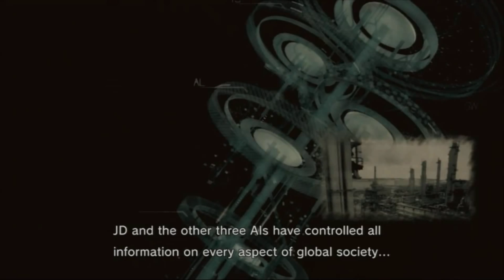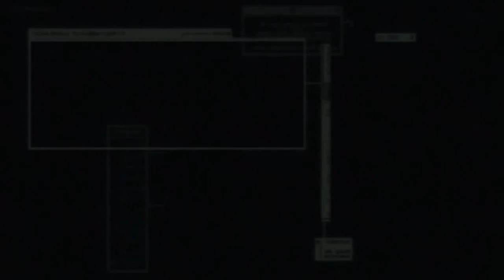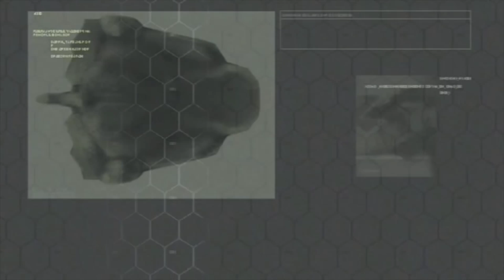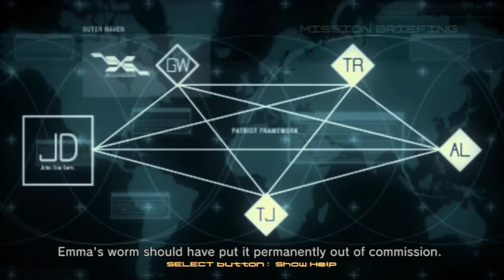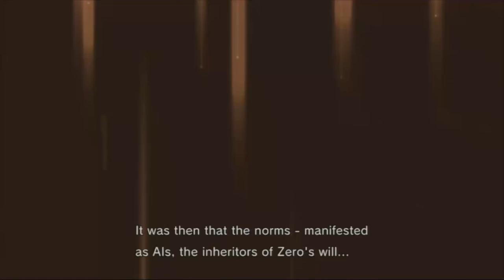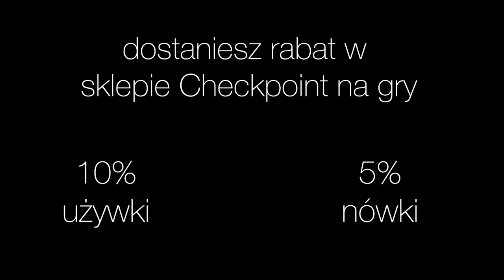Metal Gear Solid Part 3 (czytaj opis) / 1080p 60fps - Story mode #03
Tak, jest to część 3 część 2 będzie po premierze Phantom Pain pownieważ jest ona łącznikiem pomiędzy tymi dwoma filmami

Przed obejrzeniem filmu weź parę głebokich wdechów :)

Film ma za zadanie przybliżyć historię serii Metal Gear. Z racji ogromu mniej ważnych wydarzeń, mnóstwa postaci pobocznych zdecydowałem się nie umieszczać ich w filmie, aby uniknąć omawiania serii scena po scenie i oszczędzić Wam dodatkowych zawrotów głowy. Pomimo starań mogły się wkraść jakieś niewielkie błędy, zanim napiszesz co jest nie tak, zastanów się, czy wpływa to na rozumienie całości. Film skupia się tylko na grach wchodzących do kanonu MGS, pominąłem tytuły Metal Gear Acid oraz Ghost Babel. Odcinek trzeci poświęcony grom: Metal Gear, Metal Gear 2 - Solid Snake, Metal Gear Solid, Metal Gear Solid 2 - Sons of Liberty, Metal Gear Solid 4 - Guns of the Patriots oraz wydarzeniom które rozegrały się pomiędzy tymi tytułami.

Przy tworzeniu tego filmu korzystałem z następujących materiałów"

- Świetny artykuł napisany przez Komodo w PSX Extreme #174 który nie raz mnie ratował w zrozumieniu całości wydarzeń

- Metal Gear Solid Database

Najlepszy polski fansite poświęcony serii Metal Gear Solid: metalgearsolid.pl

Zapraszam także do subskrypcji kanału i oglądania moich innych filmów.